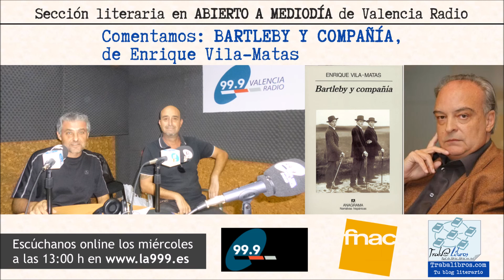"Bartleby y compañía", de Enrique Vila-Matas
Marca el pulgar hacia arriba y deja tus comentarios.